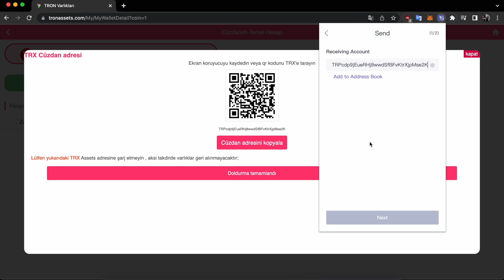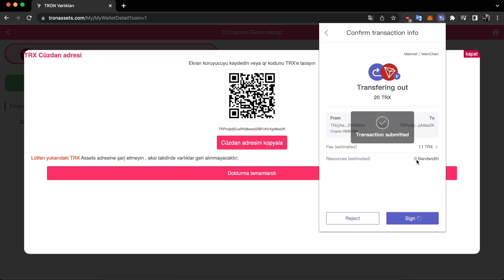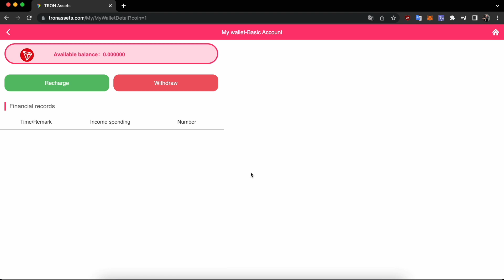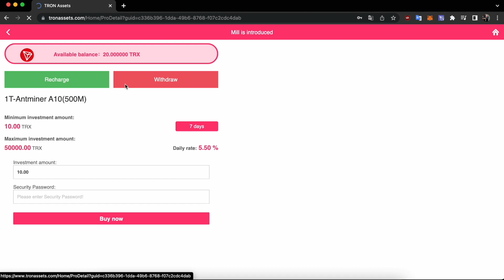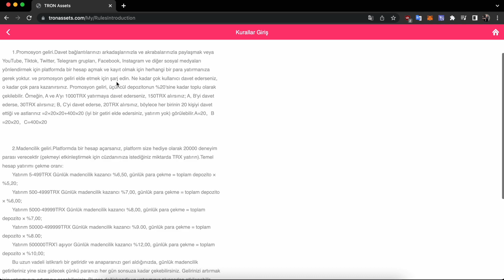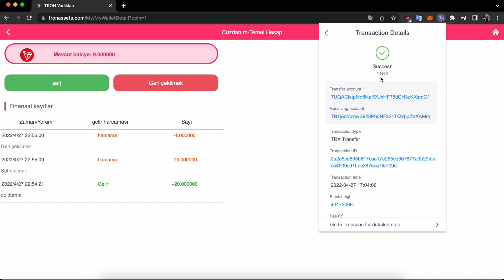TRON MINING WEBSITE - TRX MINING NEDİR? - 2022 EN YENİ TRON (TRX) BULUT MADENCİLİĞİ SİTESİ 💎💎💎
TRONASSETS, dünyanın her yerinden kullanıcıları olan ve kullanıcılara en istikrarlı, uzun vadeli ve verimli gelir sağlayan küresel bir dijital para madenciliği yatırım şirketidir.

Platformun yatırım yapıp para kazanmasının üç yolu vardır.
1. Temel hesap yüklemesi: Temel hesap, her gün madencilikten gelir elde edecek ve geliri her gün aktif olarak çekmeniz gerekiyor. Bu kalıcı ve istikrarlı bir gelirdir.
Temel cüzdan yatırım gelir oranı
Her madencilik makinesi 7 gün boyunca yatırım yapar ve günlük getiri oranı %5,5'tir.
Her madencilik makinesine 15 günlük yatırım, günlük getiri oranı %7'dir.
Her madencilik makinesi 30 gün yatırım yapar ve günlük getiri oranı %9'dur.
Her madencilik makinesi 60 gün yatırım yapar ve günlük getiri oranı %12'dir.
Her madencilik makinesine 90 günlük yatırım, günlük getiri oranı %15
Her madencilik makinesine 180 günlük yatırım, günlük getiri oranı %20
Her madencilik makinesine 360 ​​gün yatırım, günlük getiri oranı %25
Ne kadar fazla bilgi işlem gücü satın alınır ve yatırım süresi ne kadar uzun olursa, getiri oranı o kadar yüksek olur.

2.Madencilik geliri.Platformda bir hesap açarsanız, platform size hediye olarak 20000 TRX verecektir (çekmeyi etkinleştirmek için cüzdanınıza herhangi bir miktarda TRX yatırın).
Temel hesap yatırımı çekme oranı:
10-499TRx yatırımın günlük madencilik verimi %6.5;
Yatırım 500-4999TRX Günlük madencilik kazancı %7;
Yatırım 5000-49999TRX Günlük madencilik verimi %8;
Yatırım 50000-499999TRX Günlük madencilik kazancı %9;
Yatırım 500000TRX'i aşıyor, günlük madencilik geliri %12;
Bu uzun vadeli istikrarlı bir getiridir ve anaparanızı geri aldığınızda, günlük madencilik getirileriniz yine size gidecek çünkü paranızı her gün sonsuza kadar çekebilirsiniz. Gelirinizi artırmak için yatırımınızı artırmayı seçebilirsiniz.
Piyasa değişkendir ve yatırımınız piyasadan etkilenebilir. Para çekme oranı ±1.5 olabilir (çekme miktarı günlük olarak değişir).

3. Promosyon geliri, promosyon geliri, davet bağlantınızı arkadaşlarınız ve akrabalarınızla paylaşmak veya YouTube, Tik Tok, Twitter, Telegram grubu, Facebook, Instagram ve diğer sosyal medyaları iletmek ve kayıt ve şarj yoluyla promosyon geliri elde etmektir. Ne kadar çok kullanıcı davet ederseniz, o kadar çok para kazanırsınız. Promosyon geliri tek seferde, %30'a kadar çekilebilir.